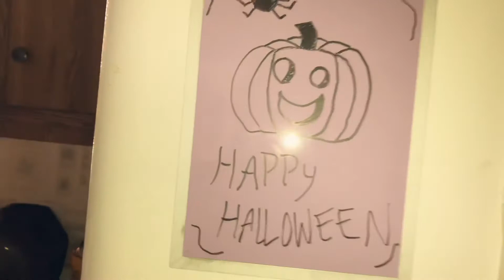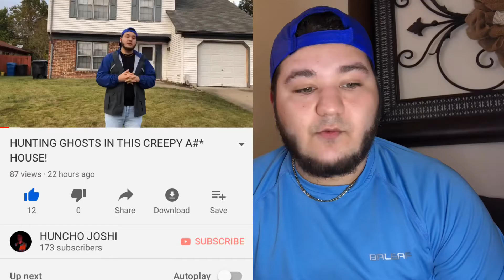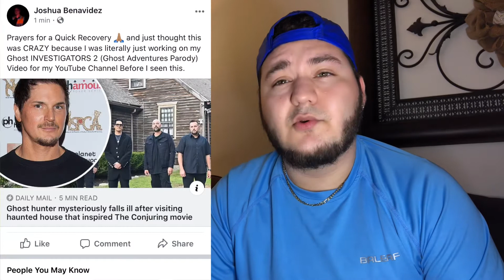HAPPY HALLOWEEN, MOVING DATE, ZAK IS ILL, LOSING WEIGHT, ETC! | UPDATE VIDEO!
Hey y’all this is just a Update on what’s going to be happening on this Channel. HAPPY HALLOWEEN! Thank You and Have A Blessed Day! ❤️🤟🏽